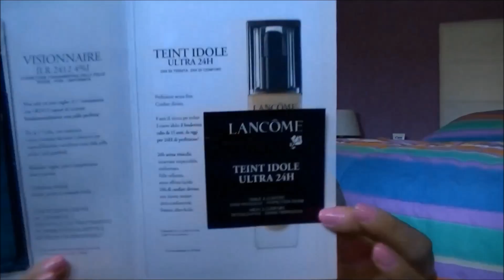GIVEAWAY [CHIUSO]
LEGGIMI! READ ME!!! IMPORTANTEEEEEEE!

Ciao ragazze!
video GIVEAWAY!spero vi faccia piacere che ogni tanto vi coccoli un pò ihihh grazie ancora x il vostro affetto che mi dimostrate ogni giorno, siete stupendeeeee!non posso che ringraziarvi con un bel regalino ^_^

REGOLE X PARTECIPARE:

- ESSERE RESIDENTI IN ITALIA (o comunque avere un recapito italiano x la spedizione dei premi)
- AGGIUNGERE IL VIDEO TRA I PREFERITI x farlo girare un pò e dare la possibilità di partecipare anche a chi non mi conosce ancora :-)
(chi NON ha Facebook me lo specifichi in tutti i commentini che vengono lasciati e chi ce l'ha e ha voglia mi dica il suo nome così mi sarà + facile e veloce trovarvi in caso di vincita o cmq dite che me lo direte tramite mex privato)
- COMMENTI ILLIMITATI DI SENSO COMPIUTO (non accetto spam)
- ESSERE MAGGIORENNI (o avere il permesso dei genitori x l'invio dei premi)

- SE VI VA SPOLLICIATE ;-)

FINE GIVEAWAY 10 FEBBRAIO (lo chiuderò a sorpresa, troverete nel titolo la scritta CHIUSO)
Vi invito a seguirmi su facebook che magari vi dirò quando si avvicina la chiusura..ma se non ce l'avete tranquille comunque ;-)
- IN BOCCA AL LUPO A TUTTEEEEEEEEEEEEEEEEEEE -

CI SARà UNA SOLA VINCITRICE, METTERò QUI NELL'INFO BOX IL NOME

03Dadina COMPLIMENTI CARA!

L'ESTRAZIONE AVVERRà TRAMITE RANDOM.ORG
Se la vincitrice non dovesse farsi sentire entro 3 giorni dall'estrazione ne verrà effettuata un'altra con le medesime modalità